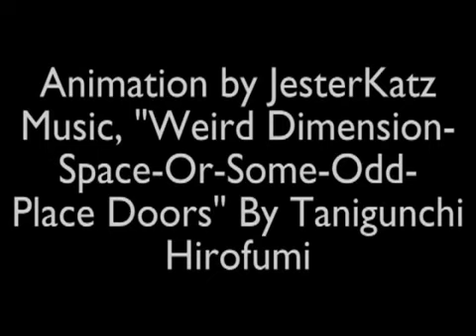Transdimensional Orb (JesterKatz Reupload)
Original Upload Date: Sep 27, 2009
Original Description: Heh, had on of my whimsies. Don't you judge me, I hold no regrets! :P
This is an animation by JesterKatz, reuploaded for archival purposes. You may know them for their Earthbound "Corrupted Guardians" animation. If JesterKatz wants me to take any of my reuploads down, I will comply. You can find all of these animations from their Vimeo, linked below. Their Google account got suspended a few years ago, meaning that some of their animations were lost, including the original, high quality upload of Corrupted Guardians.